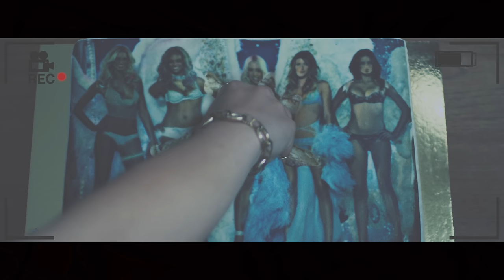Molly Pettersson Hammar - Something Right (Official Video)